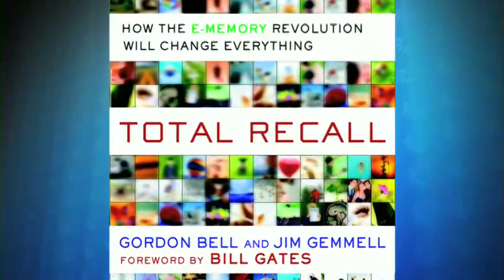Rememex - Intro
This is the introduction to a work-in-progress documentary I started about digital recall.  Gordon Bell calls it Total Recall, I call it Rememex (a portmanteau of "remember" and Vannevar Bush's concept of the "Memex").  The computer is quickly becoming a tool which augments our ability to store the details of our experiences in a way in which we can recall and connect them.